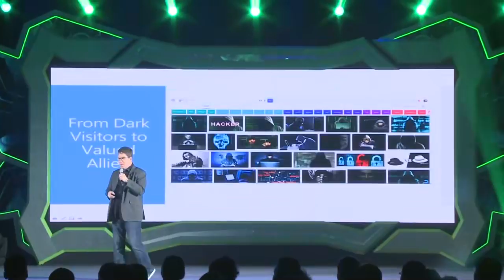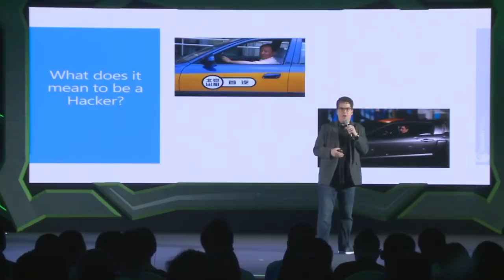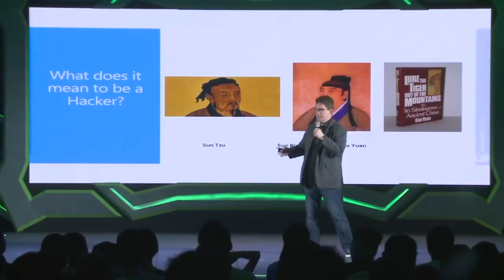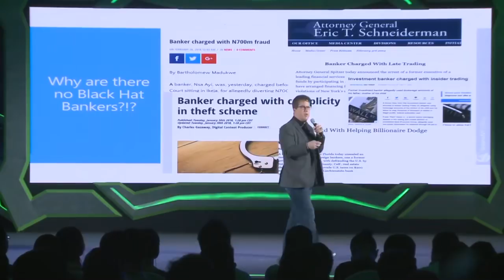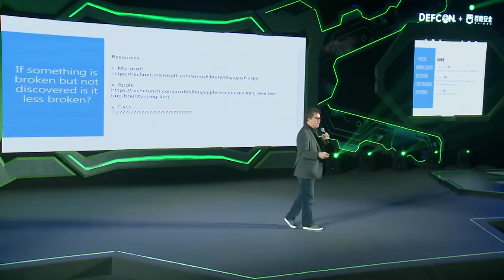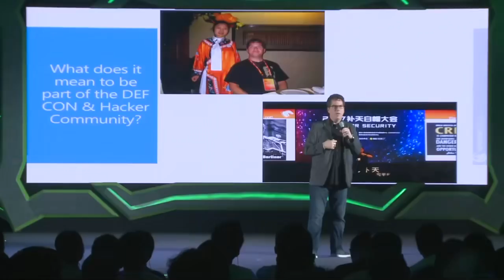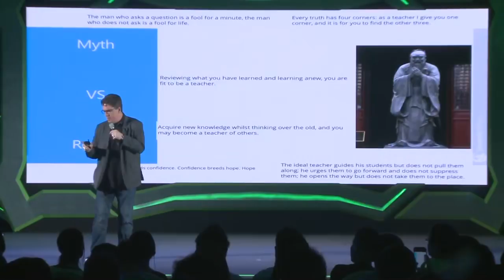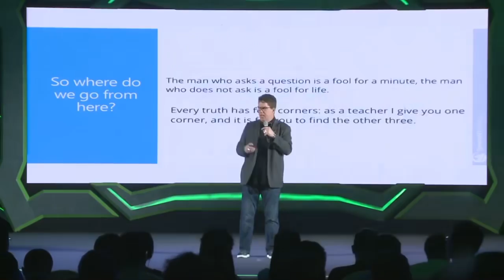Evolution of the Hacker Community in Asia - Jayson Street - DEF CON China Beta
Jayson E. Street will take the attendees on a journey through time and around the world. Exploring one of the most difficult questions that faces our community. What is a Hacker? He'll focus on famous Chinese hackers throughout history and how we all connect through a global community. Be prepared to have your beliefs challenged and hopefully some questions answered.